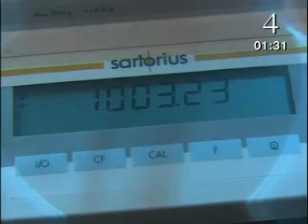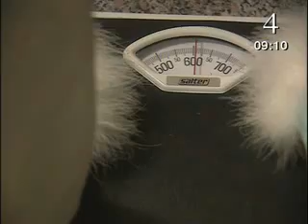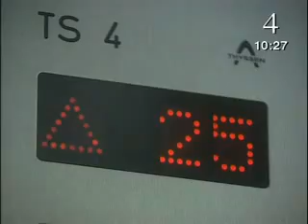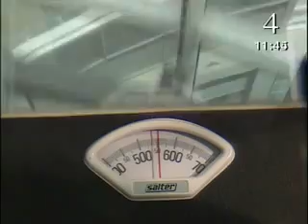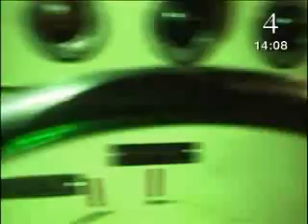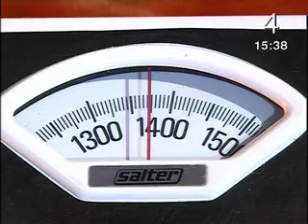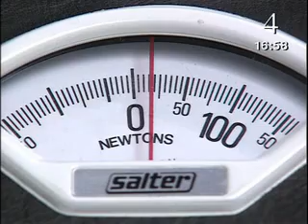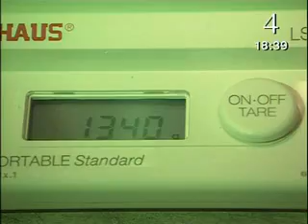Gravity S106LS29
BBC Science in Action